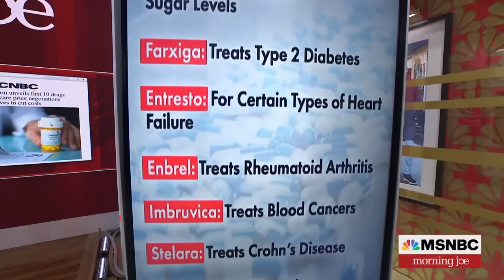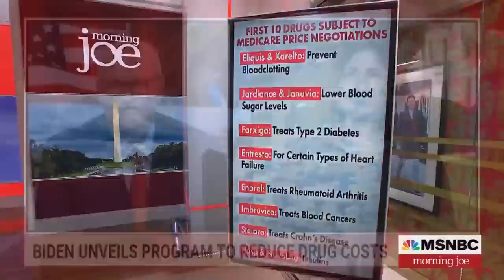WH: The beginning of lowering drug costs for seniors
The Biden administration on Tuesday released its list of 10 prescription medicines that will be subject to price negotiations by Medicare. Domestic Policy Advisor to President Biden, Neera Tanden, discusses.